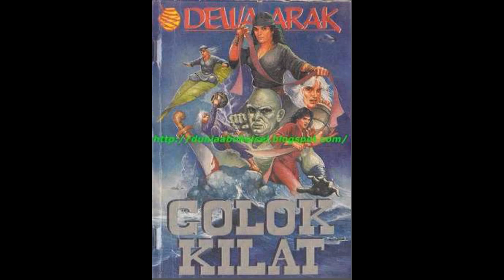Kisah Dewa Arak 86